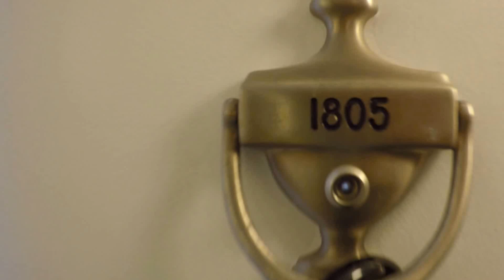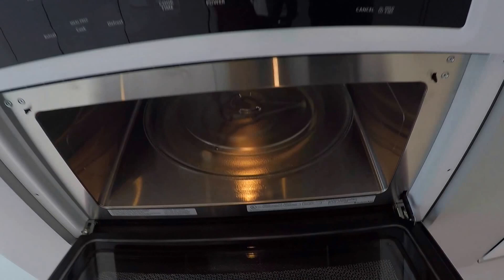LGP 1805: 6301 Collins Av, Miami Beach FL 33141 WiseCatRealtors.com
In my opinion, Unit 1805 is the best value in the bldg (runner up goes to the next video in our special LGP Video Playlist (Unit 2102).  High floor, renovated and move in ready, and includes all furniture and furnishings.  Its highly marketable for re-sale and rent (in the future).  Its not too high and its not too low.